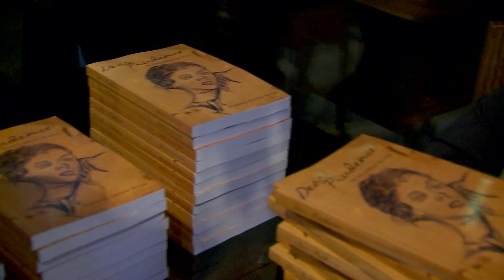DLF CAUCASUS Women of Vision 2019 Highlights